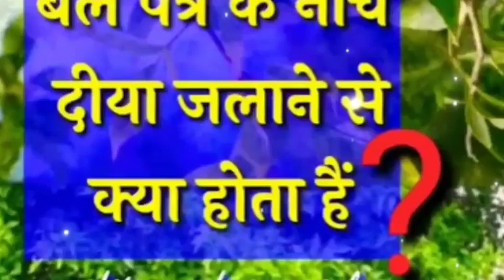pradeep misra video Om inspired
do deepak aise jalaye sab kuch milega by pradeep misra, Adiyogi mahadev,

Vrindavan RasMahima
ShriHitPremanand GovindSharan JiMaharaj

satsang
vartalap
bhajan
kirtan
motivation
inspirational
ekantik vartalap

gulshan kumar shiv bhakti songs bageshwardhamsarkar premanandjimaharaj babaramdev anirudhravichander anirudhacharyamaharajjijaipurkatha radhakrishn pradeepmishra majak hanumanbhajan star bharat channel
star भारत
राधाकृष्ण
radha krishna
राधाकृष्ण
radha krishna serial
radhakrishna serial song
radhakrishna today's full episode
radhakrishn all episodes
jhanki bhajan
bhajan
kishan bhagat
shiv bhajan
vrindavan ras mahima
new bhajan
jhankibhajan
bhajan jhanki
ishq film production
akshara singh ke mila dijiye ravi kishanji tanya jha ne a gai he song
jantak tv kanshi tv ballan tv
mamta chodhary kadila
jhanki
khattu syam baba bhajan
kashi
varanasi
banaras
baba school of music varanasi
pt.ramji mishra
pt.anokhelal mishra
pt.chotelal mishra
naadaura
pt.kishan ramdohkar ji banaras gharana
banaras gharana tabla lesson
banaras gharana
pt.kishan ramdohkar ji
tabla solo
tabla
ballan tv
babe joure tv
dera kalran
shahnaz akhtar
onkareshwar
mera bhola hai bhandari
hansraj raghuvanshi
rameshbhai ojhashri shiv mahapuran katha
bhole shankar bhajan
pandit pradeep mishra ji ke aagaami katha
pandit pradeep mishra ji ke bhajan
pandit pradeep mishra ji ke upaay
shiv bhajans
छत्तीसगढ़
(सीहोर वाले) || रायपुर
pradeep mishra
पूज्य पंडित प्रदीप जी मिश्रा
pandit pradeep mishra
kubraisavar dhaam sihor
day - 01 श्री कावड़ शिवमहापुराण कथा
sihor wale maharaj katha
aaj ki shiv puraan katha
सावन उपाय
शिव महापुराण
शिव कथा
pandit pradeep mishra ji shiv puraan katha
shiv katha
shiv puran
pradeep mishra sawan upay
pandit pradeep mishra upay
shiv ki vandana
shiv mahapuran
mahashivratri bhajans
shiv chalisa
shiv mahima
best shiv bhajans
shivratri special bhajans

ujjain ke raja mahakal
saathi bholenath
sumiran kar shiv shankar ka
non stop mahakal bhajan
rahul gandhi with haryana famer
rahul gandhi sonipat video
rahul gandhi sonipat
rahul gandhi paddy planting
rajasthani song
ravi buteri kaand song
ravi buteri
kaand song jitya krishnya
ward sachiv
krishna zaik official
krishna zaik comedy video new
krishna zaik comedy video 2022
krishna zaik comedy video
krishna ward wala video
krishna jack
narmada mata bhajan
màhakal baba ke bhajan
mahakal ki beti
kishan bhagat mahakal ki beti
kishan bhagat narmada song
kishan bhagat ke bhajan
sawan special vrindavan banane
राधाकृष्ण || radhakrishn raasleela part - 671
damad ji
राधाकृष्ण || radhakrishn raasleela part - 679
राधाकृष्ण || radhakrishn raasleela part - 662